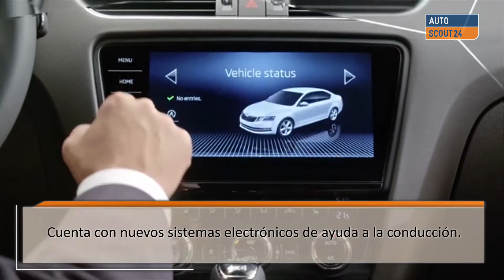AutoScout24 Review - Skoda Octavia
También consejos y artículos de asesoramiento para comprar o vender tu coche

AutoScout24, el mayor mercado de automoción a nivel europeo